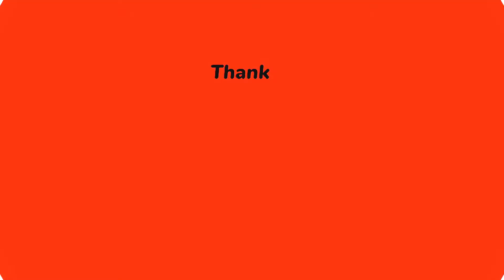SPECIAL RAJAB KI KHEER PURI || آسانی سے تیار کھانے میں مزیدار